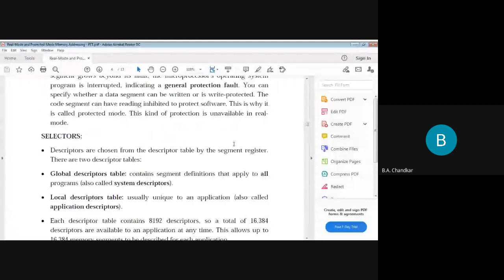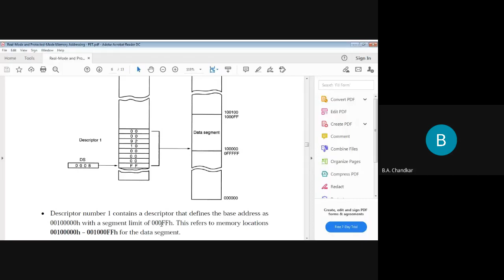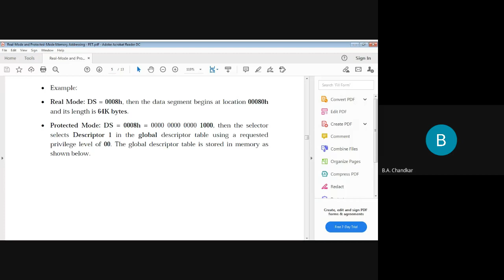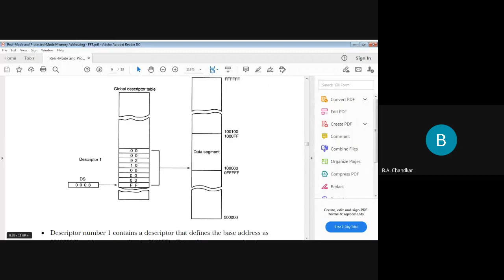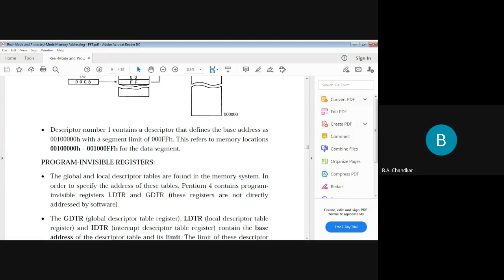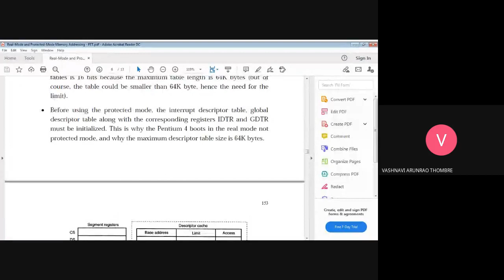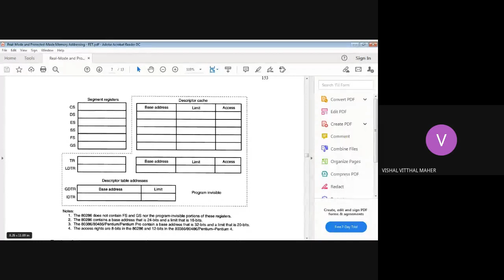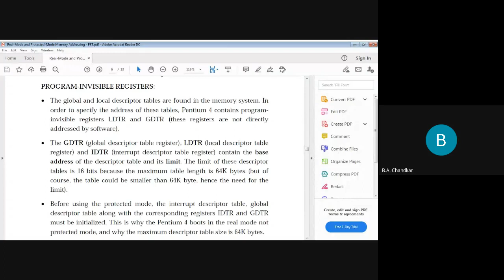Chandekar BA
Selectors